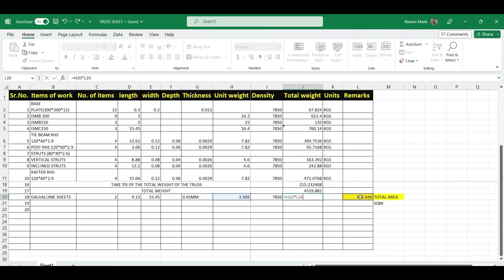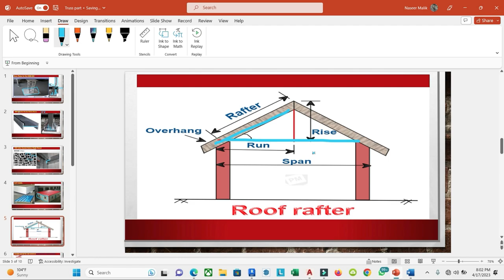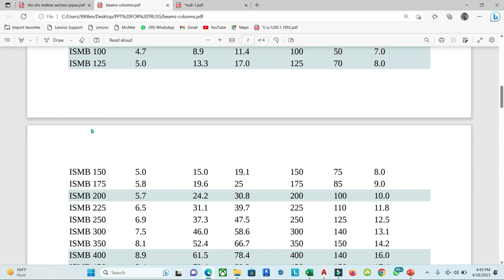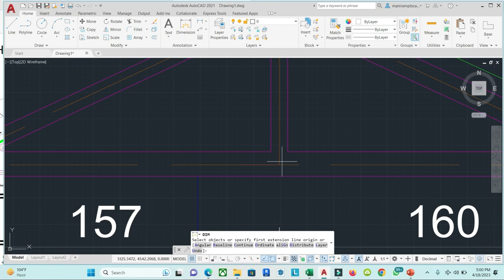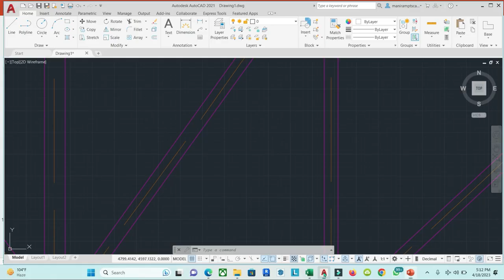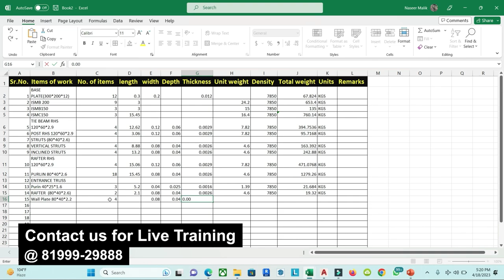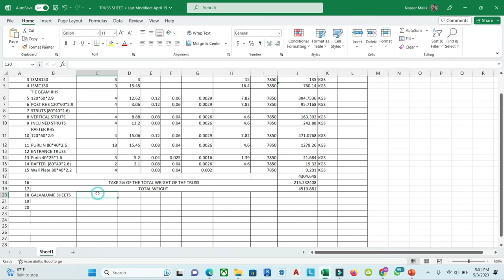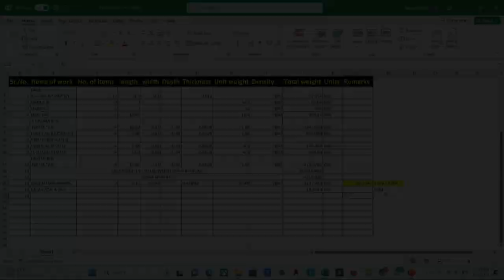Complete Building Estimation and Costing for Beginners | Part - 2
So, this is part - 2 of the Complete Building estimation series in which we have discussed site cleaning, excavation, footing concreting, column concreting, beam concreting and shuttering work. In this part - 2, we are going complete the focus on Truss Estimation, its quantities, concrete and steel. So if you want know how to calculate materials and cost then watch this video till the end.

1. Master Diploma in Building Design
2. Revit Architecture Professional Training
3. AutoCAD Advance Training with Working drawing
4. Sketchup Professional Course with V-Ray
5. Civil 3D Professional Course with Google Map
6. Revit MEP Professional Course
7. 3DS MAX with Lumion and Vray Professional Course
8. STAAD.Pro V8i Professional Course LIVE Training
8. Advanced ETABS+SAFE+RCDC Advanced Course
9. Master Diploma in Interior Design
10. 3 Month Live Mega Internship
11. Revit Structure Advanced Live Course
12. AutoCAD Electrical Advanced Course
13. Master Diploma in Architecture Design

1. Download 1000 House Plan Drawing, Here is the
3. Revit Content Library for Professionals
4.